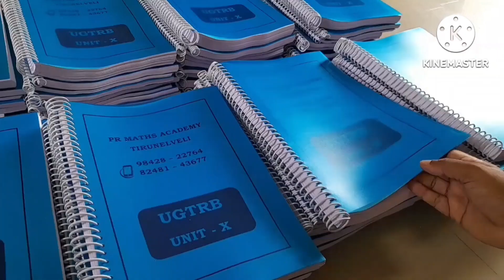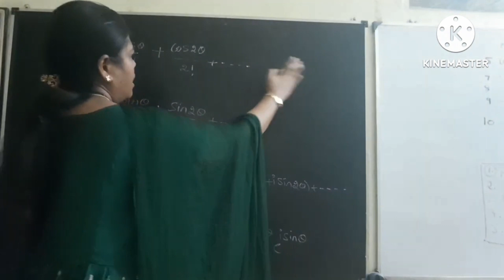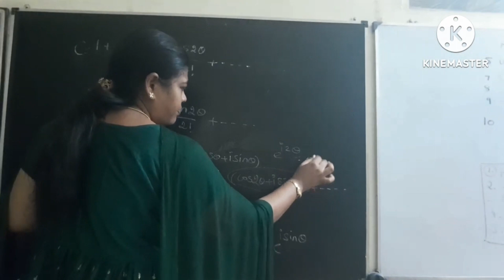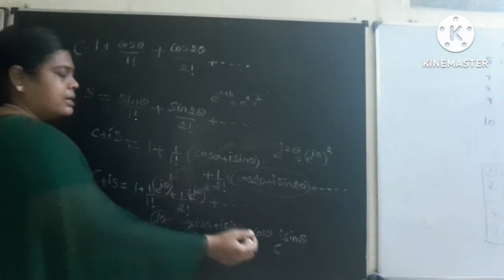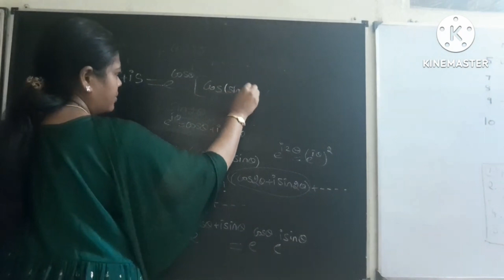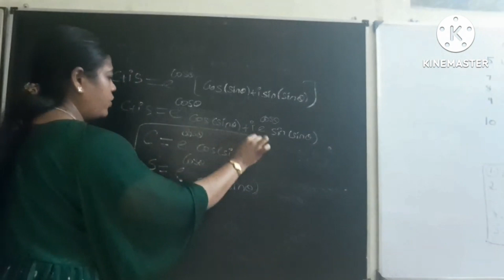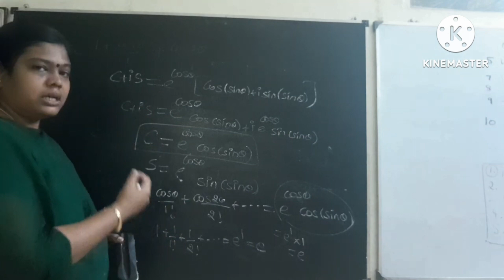UGTRB MATHS study material available/Online Coaching admission going on/Short cut TrigonometrySeries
UGTRB MATHS study material available/Online Coaching admissions going on/Short cut/laplace transform
UGTRB MATHS study material available/Online Coaching admissions going on/Short cut/series tricks
UGTRB MATHS study material available/Online Coaching admissions going on/Short cut from mechanics
UGTRB MATHS PREPARATION TIPS/ REFERENCE BOOKS/online coaching admissions going
UGTRB MATHS study material/ important Question from Cyclic Group/online coaching admissions going
UGTRB MATHS / important Question from BAYES THEOREM/online and direct classes admissions going on
UGTRB STUDY MATERIAL/notes+mcqs+short cuts
EASY TRICKS 4/UGTRB MATHS Study Material /online and direct classes admissions going on

trb arts
assistant professorexam
assistant director
trb scert
bt assistant
tet paper 2
  Demo class